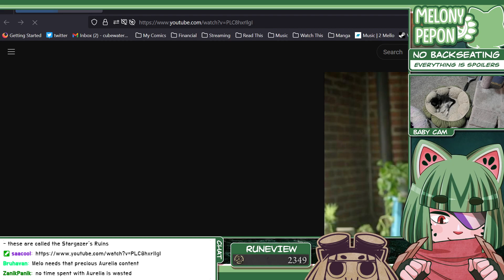Elden Ring! Part 23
In which various things happen, but most importantly AURELIAAAAAA WAAAAAHHHH